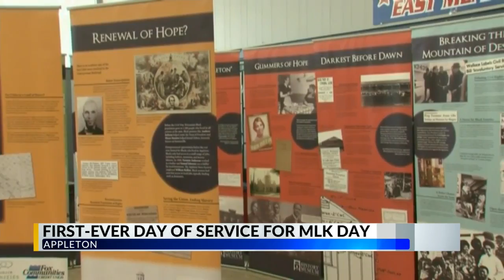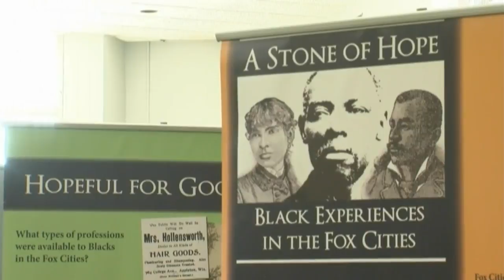Mayor Hanna's Community Update: 1-22-19